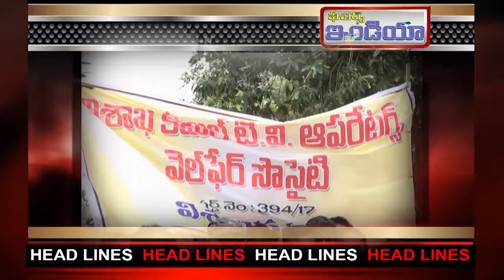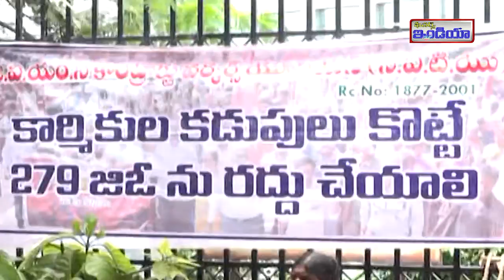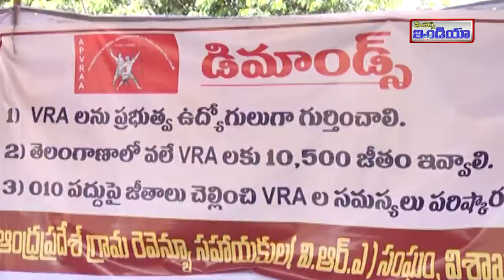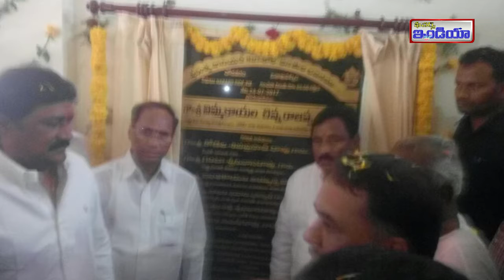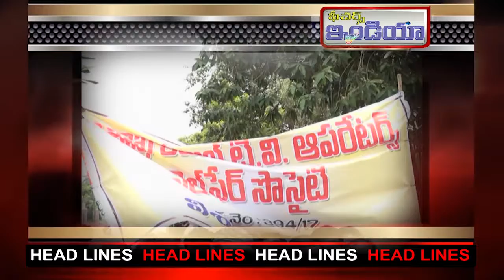24 7 17 Features India Channel News